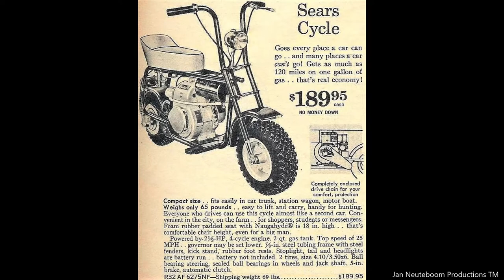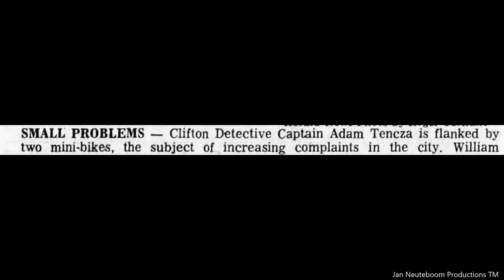Mini Bikes. The 1960's. Vintage Photographs And Story.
Minibike is a two-wheeled, motorized, off-highway recreational vehicle popularized in the 1960s and 1970s, but available continuously from a wide variety of manufacturers since 1959. Their off-highway nature and (in many countries) typically entirely off-road legal status differentiate minibikes from motorcycles and mopeds, and their miniature size differentiates them from dirt bikes. Traditionally, minibikes have a four-stroke, horizontal crankshaft engine, single- or two-speed centrifugal clutch transmissions with chain final-drive, 4" or 6" wheels and a low frame/seat height with elevated handlebars. Commercially available minibikes are usually equipped with small engines commonly found elsewhere on utilitarian equipment such as lawn mowers.